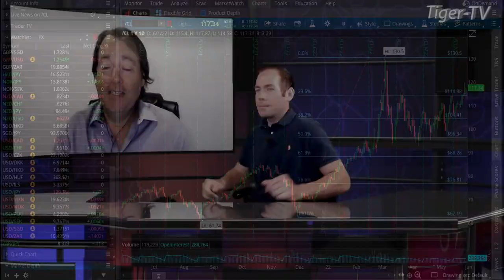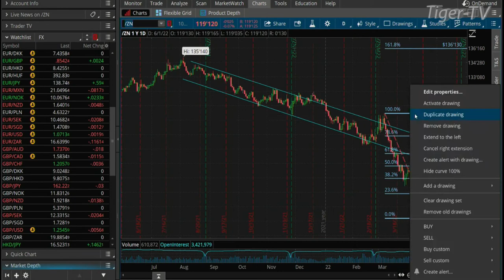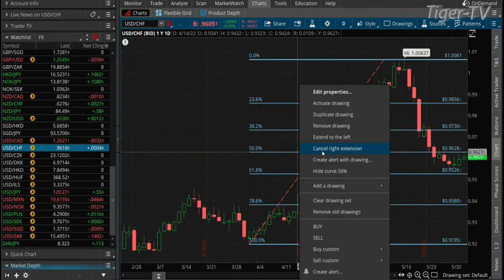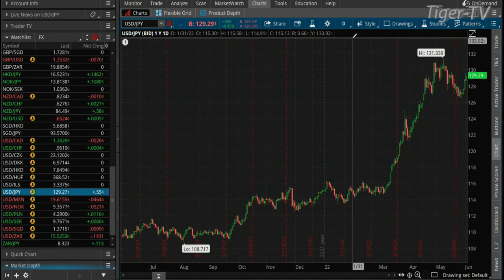June 1st, Teddy Kekstadt on The Morning Market Kickoff- 2022